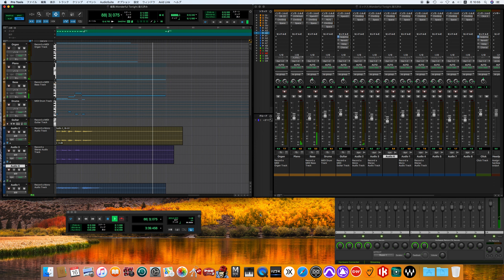Wonderful Tonight / Eric Clapton song cover -off vocal ver.- (70's sound finish)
Personnel
Eric Clapton – lead vocals, guitars
Dick Sims – keyboards
George Terry – guitars
Carl Radle – bass
Jamie Oldaker – drums, percussion
Mel Collins – saxophones
Yvonne Elliman – harmony and backing vocals
Marcy Levy – harmony and backing vocals, duet on "The Core"

Production
Glyn Johns – producer, engineer
El & Nell Ink. (David Stewart, Nello) – art direction and design
Jonathan Dent – artwork
Andy Seymour – inner sleeve photography
Watal Asanuma – outer sleeve photography

On 7 September 1976, Clapton wrote "Wonderful Tonight" for Boyd while waiting for her to get ready to attend Paul and Linda McCartney's annual Buddy Holly party. The song is mentioned in her autobiographical book Wonderful Today.
1976年9月7日に、ポール・マッカートニーとリンダ夫妻が毎年開催するバディ・ホリー パーティに出席するために、パティ・ボイドが身支度を整えるのを待つ間にクラプトンは彼女のために、この曲を作り上げた。